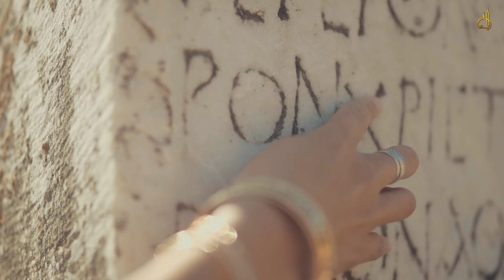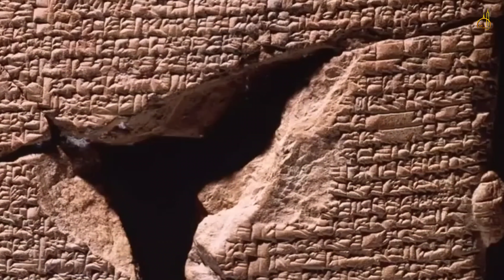Hazrat Nooh Ki Kashti Russian Scientist Ne khoj Nikaali | Noah Ark Found Russian Archaeologist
Russian arcologist found prophet Noah Ark